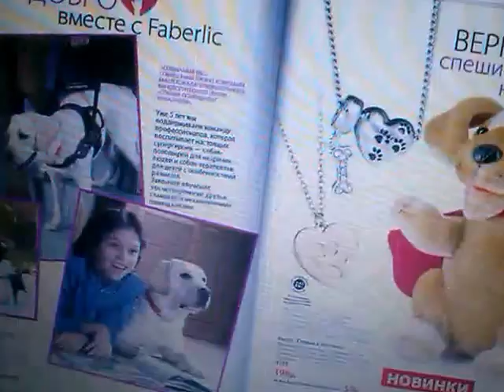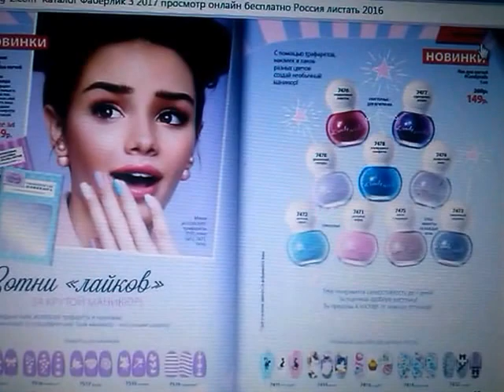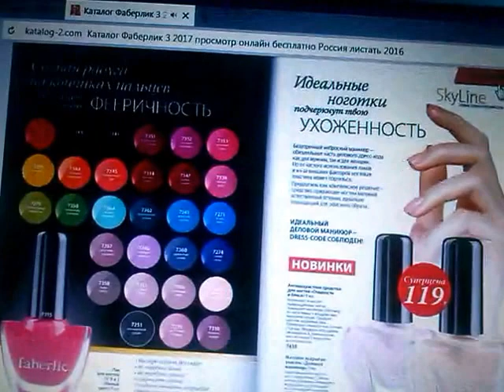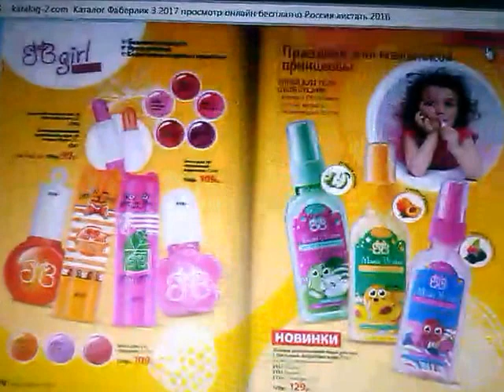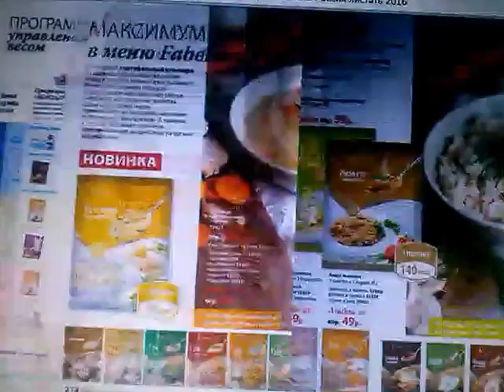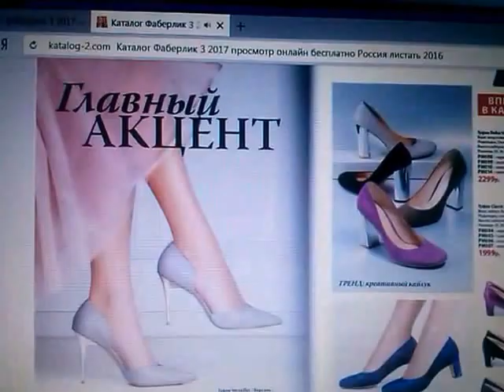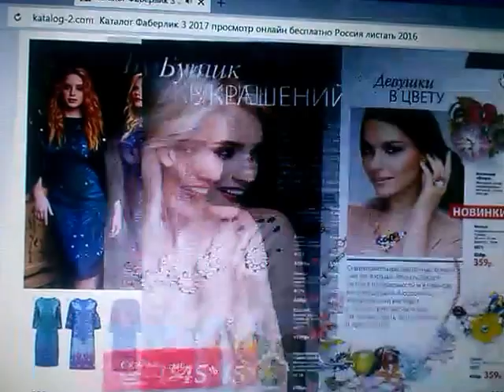Листаем катало Faberlik № 3 2017г и слушаем музыку///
Листаем каталог №  3 Faberlik и слушаем музыку.